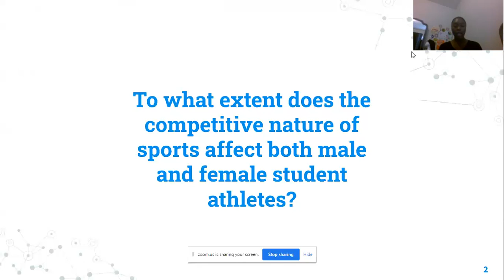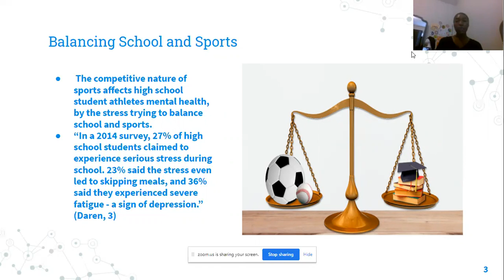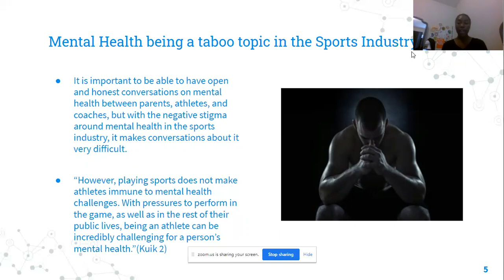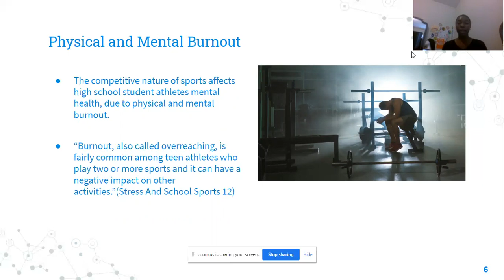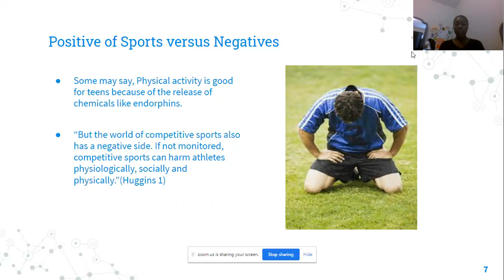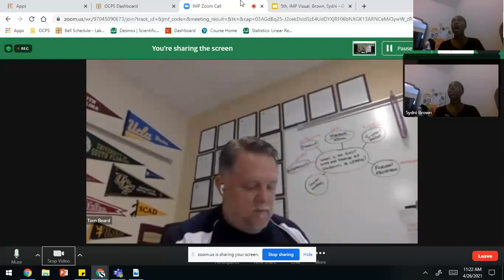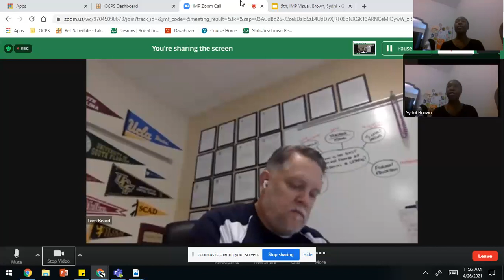Sydni B. - 2021